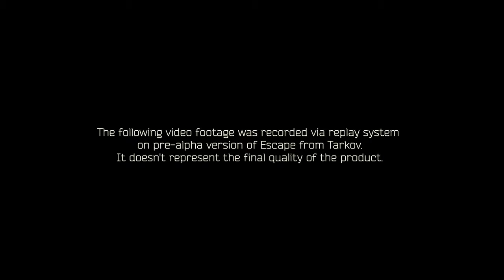Escape from Tarkov Action Gameplay Trailer